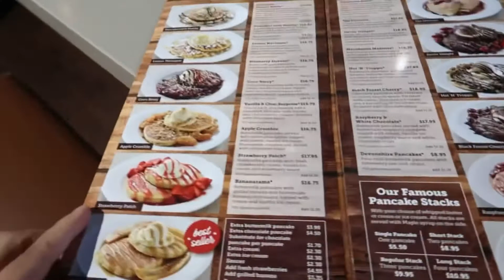HOW I SPEND MY DAY POST ISOLATION. Finally out from isolation after almost 14days | SARA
Heyyy everyone & welcome back to the channel. Update on my health I’m feeling much better and finally, I’m out from the isolation. For daily info check my TikTok i post daily VLOG.

Sara's TikTok: @sara.gau (for daily Vlog)